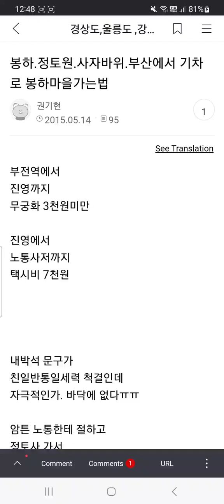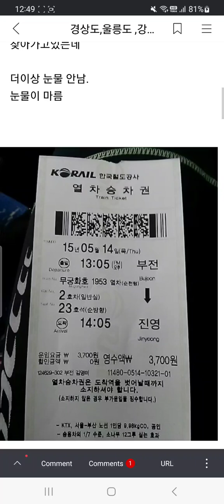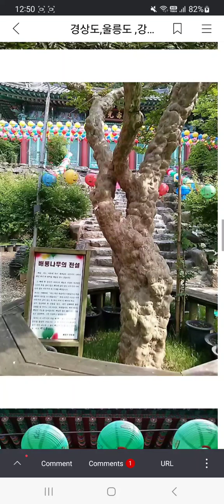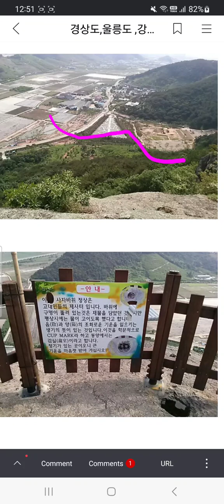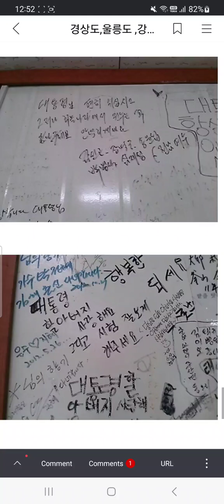644.기차로 봉하마을 가는법. 사자바위.정토원에서 보는 노통 사저. 눈물난다